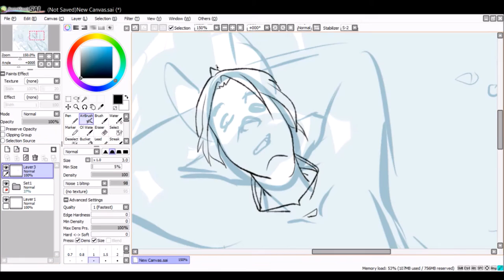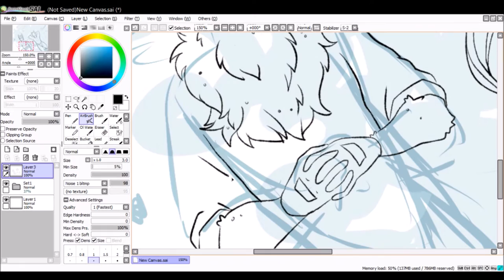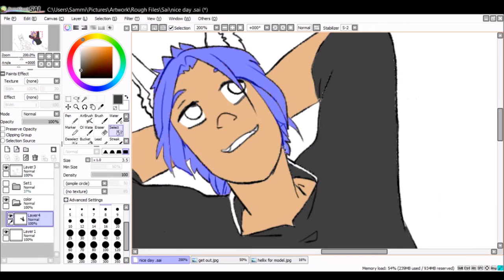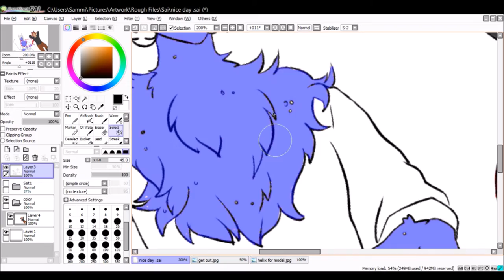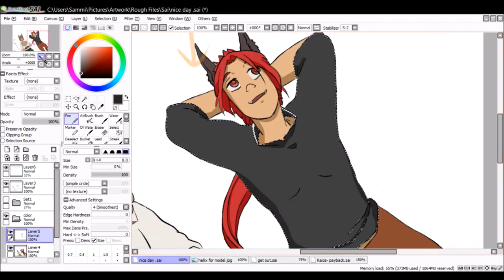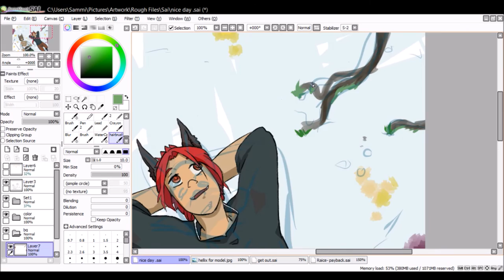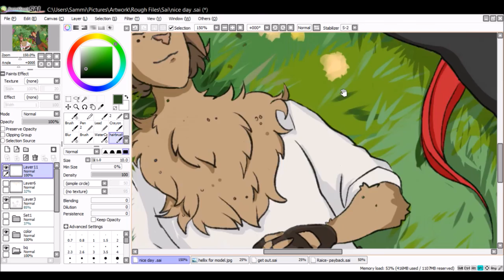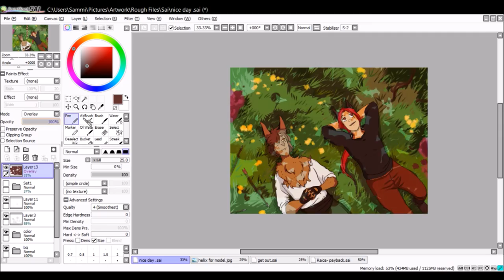Good Vibes --Speedpaint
I feel bad for only uploading speedpaints. but cest' la vie!
it's summer for me, so I get to work on projects and animations again!

good luck to everyone who has finals coming up, I'm rooting for you!

Audio-
"The Great Escape"
---Woodkid

"The Man on the Ferry"
---Highasakite